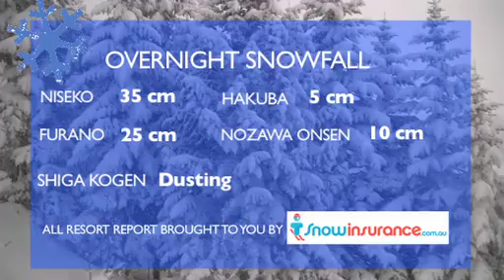The Daily Flake. Tuesday 29 December.